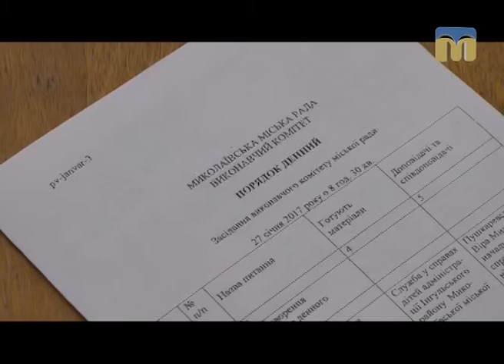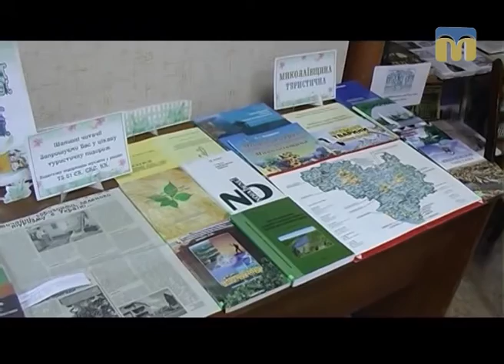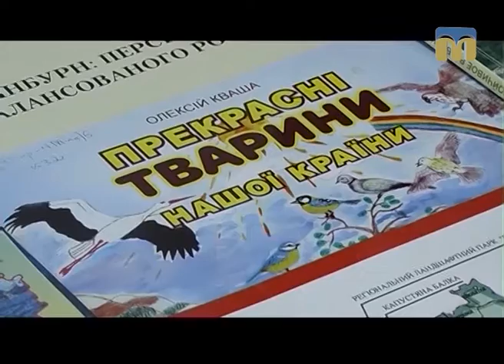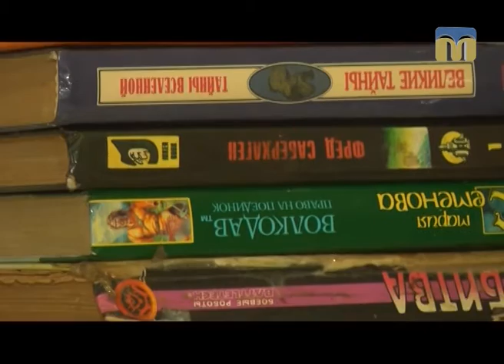Телевізійні новини Миколаївщини – 27.01.2017